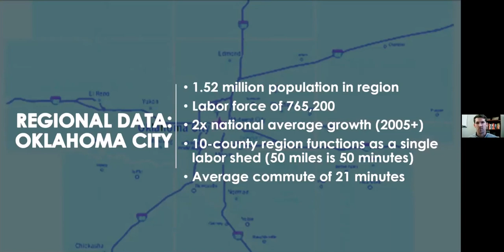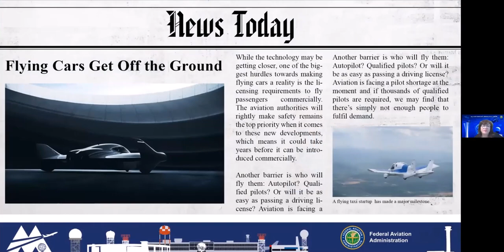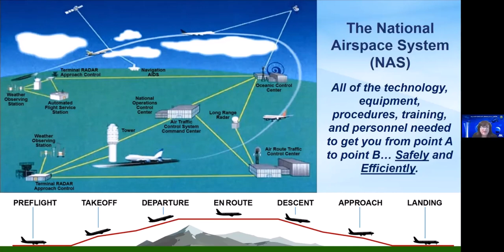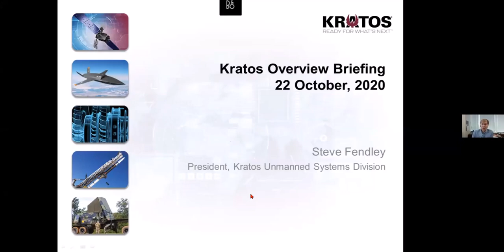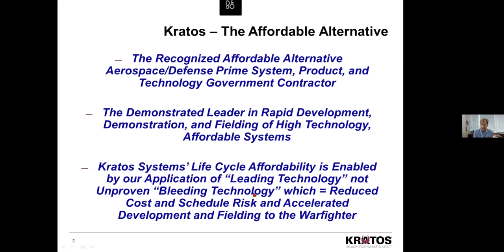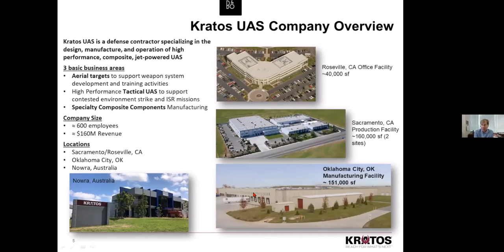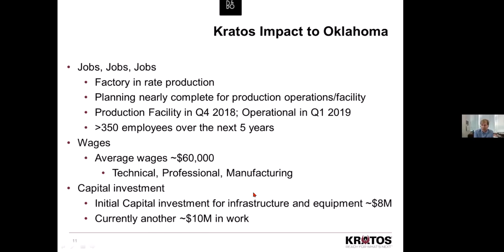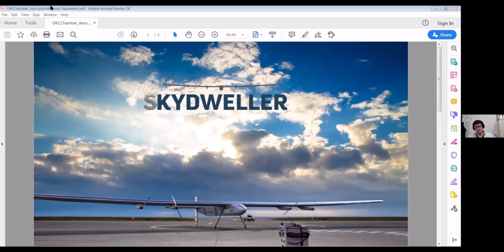How federal installations serve as the catalysts for the dynamic Oklahoma City aerospace hub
Watch Oklahoma City leaders as they share information about the rapidly growing Oklahoma City regional aerospace hub, anchored by two key federal installations: Tinker Air Force Base and the FAA Mike Monroney Aeronautical Center.  Hear from industry representatives on the reasons why they chose Oklahoma City for their key operational/production facilities, such as the low cost of doing business, low cost of living for employees, and availability of skilled workforce. For more on aerospace in Oklahoma City

Speakers include:

Jeff Seymour, Executive Vice President, Greater Oklahoma City Chamber
Michelle Coppedge, Executive Director, Mike Monroney Aeronautical Center
Steve Fendley, President, Kratos Unmanned Systems Division
Robert Miller, CEO, Skydweller Aero, Inc.
Greg Musser, Manager Software Engineering, Northrop Grumman